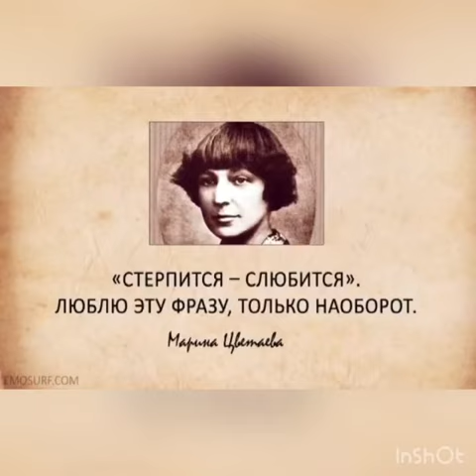Книжная выставка ко дню рождения Марины Цветаевой. Афипсипская СМБ им. К.Х. Жанэ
ПРАЗДНИК ДЛЯ ПОЭТОВ – день, когда родилась МАРИНА ЦВЕТАЕВА.

Если быть точным, то великая русская поэтесса Марина Ивановна появилась на свет в конце сентября, 26-го числа (по старому стилю). Но по новому календарю эта дата сместилась на 8 октября. И сегодня вспоминая поэтессу хочется не зацикливаться на трагизме её тяжелой жизни, а вспомнить её великолепные стихи. Например, знаменитое «Мне нравится, что вы больны не мной…»
Вы знали, кому оно было посвящено?

Ответ был получен в 1981 г. Его дала Ася, или Анастасия, Цветаева, родная сестра поэтессы. Она поведала о том, что это громкое, красивое и глубокое стихотворение предназначалась супругу Анастасии — Маврикию Минцу:

«Многие не понимают этого стихотворения, ищут подтекст, второй смысл. А никакого второго смысла нет, — поделилась Анастасия Цветаева. — Мне было 20 лет, я рассталась со своим первым мужем. На моих руках — двухлетний сын Андрюша. Маврикий Александрович впервые переступил порог моего дома (выполнял просьбу друга), мы проговорили целый день. Маврикий Александрович сделал мне предложение. Я стала его женой.
Но, когда Маврикий Александрович познакомился с Мариной — он ахнул! Марине 22 года, и она уже автор двух поэтических сборников, у нее прекрасный муж и двухлетняя дочь. Марина в те счастливые годы была хороша собой, белоснежная кожа с легким румянцем, красивые вьющиеся волосы. Маврикий Александрович любовался Мариной, она это чувствовала и... краснела. Марина была благодарна Маврикию Александровичу, что я не одинока, что меня любят...
Марине «нравилось», и никакого второго смысла в нем нет».
Вот об этом стихотворение. Для любителей поэзии в нашей библиотеке есть большой выбор сборников со стихами Марины Цветаевой, подаренных Совмен Хазретом Меджидовичем.
Мне нравится, что вы больны не мной,
Мне нравится, что я больна не вами,
Что никогда тяжелый шар земной
Не уплывет под нашими ногами.

Мне нравится, что можно быть смешной,
Распущенной,
И не играть словами,
И не краснеть удушливой волной,
Слегка соприкоснувшись рукавами.

Спасибо вам
И сердцем и рукой
За то, что вы меня — не зная сами —
Так любите;
За мой ночной покой,
За редкость встреч закатными часами,
За наши
Негулянья под луной,
За солнце
Не у нас над головами,—
За то, что вы больны — увы! — не мной,
За то, что я — увы! — больна не вами...

Марина Цветаева.
ТМЦБС